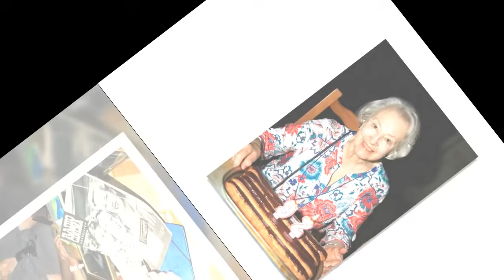Jacqueline Caurat, célèbre speakerine, est morte à l'âge de 93 ans